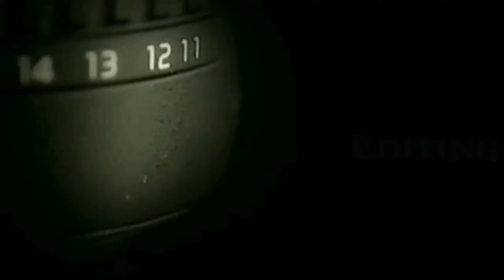മനോഹരമായ ക്ഷേത്ര മോഡൽ കിണർ വർക്ക്‌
ശ്രീ ആർട്ട്ന്റെ മനോഹരമായ കിണർ വർക്ക്‌